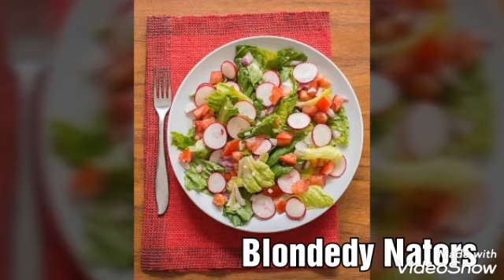Me koman ou ka ansent plus rapid,eske grés ki nan kapót la bay infeksyon?rps ak moun kitap jourem .